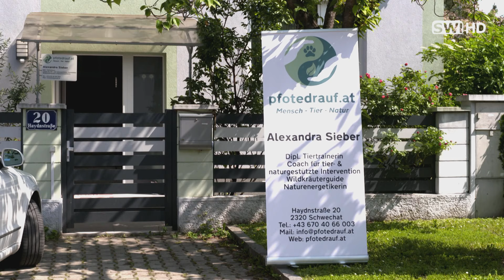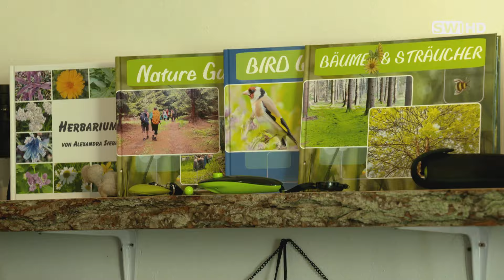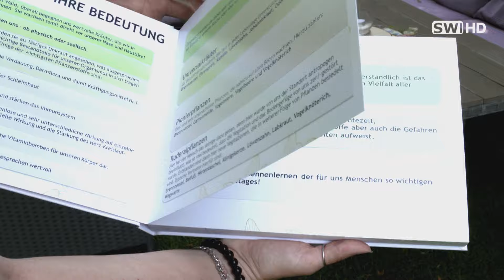Tag der offenen Tür bei “Pfotedrauf“ in Schwechat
Beim Tag der offenen Tür bei „Pfotedrauf“ in Schwechat konnten Tierliebhaber die facettenreiche Arbeit von Alex Sieber ein wenig genauer kennenlernen. Auch wir haben uns vor Ort für Sie umgesehen.